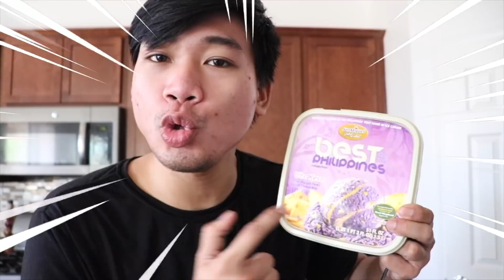ANG SAKET KO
HUHU 5 DAYS NAKONG GNTO